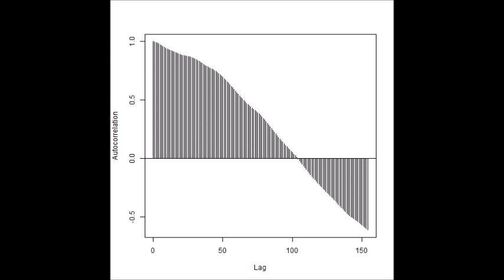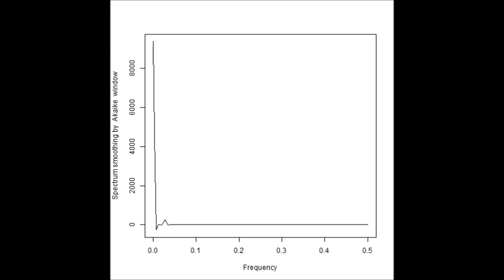‹‹ 超音波の音圧データ解析 ››（超音波システム研究所）